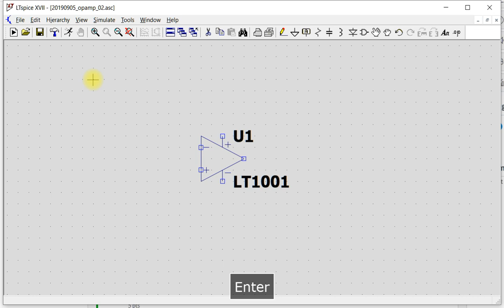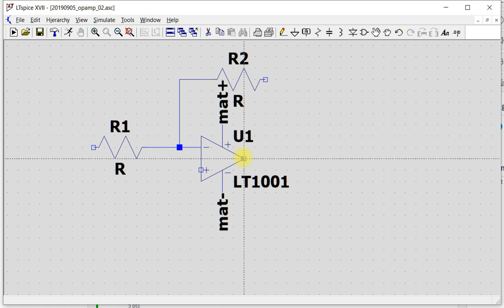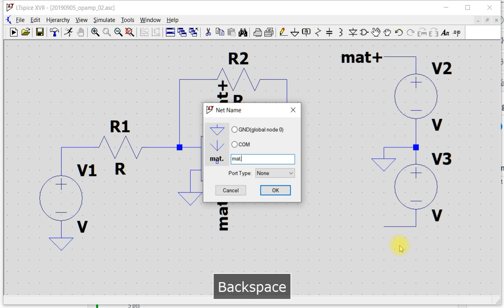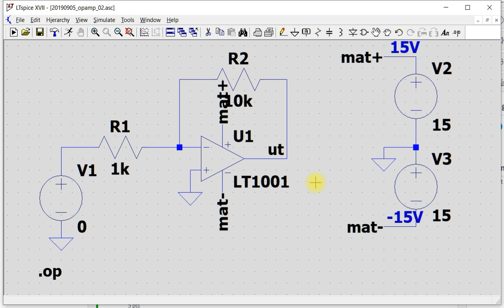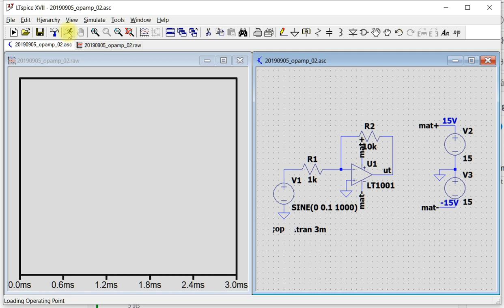20190905 ltspice opamp inv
Simulering av en inverterande operationsförstärkare i LTspice.